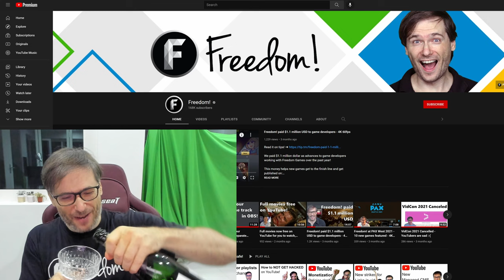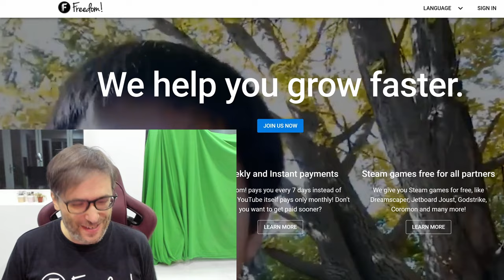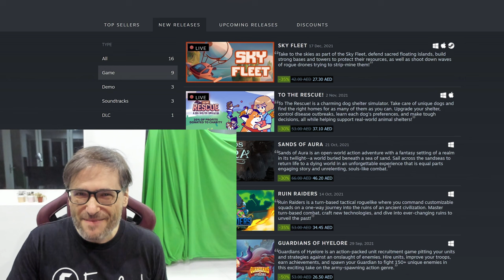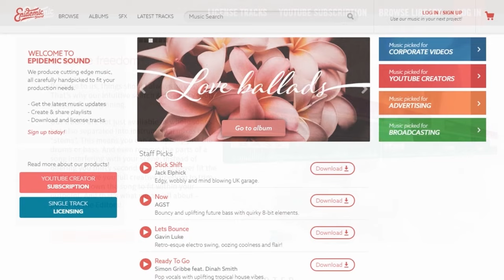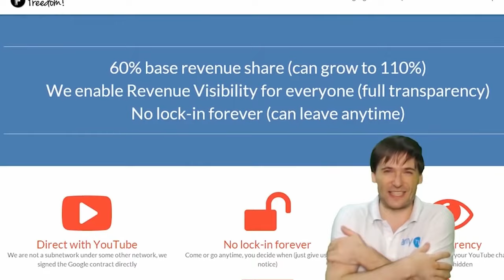Merry Christmas 2021 Freedom! Family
A shiny new 2022 starts in a week!

Merry Christmas 2021, Freedom! Family, from all of us at Freedom! Talent, Freedom Games, Freedom! Music and more to come :-)

▼ Chapters
0:00 - Merry Christmas 2021
0:37 - Enjoy the holidays!
0:49 - What are your favorite moments in 2021?
1:03 - What George is looking forward to
3:13 - Freedom! Mission Statement

▼ Links
We help you grow faster!

▼ Freedom Games - Published so far on PC!

Note: We did not publish Airborne Kingdom on PC, but here it is on Epic!

▼ Freedom Games - Published so far on Nintendo Switch!

▼ Freedom Games - Published so far on Sony PlayStation!

▼ Freedom Games - Published so far on Microsoft Xbox!

▼ Freedom Games - Publishing soon!

▼ Freedom! Writers

▼ Freedom! Talent

▼ 4K Recording Hardware
George recorded and edited this video at 4K!

Record at: 4K (3840 x 2160) 60fps
Record with: OBS, Nvidia Broadcast, Nvidia ShadowPlay
Record to: Crucial P2 1TB 3D NAND NVMe PCIe M.2 SSD
Webcam: Logitech Brio
Monitor: 4K 144Hz, Asus XG27UQ ROG Strix 27” HDR, IPS, 1ms
Graphics card: EVGA GeForce RTX 3080 Ti XC3, 12GB GDDR6X, 10,240 CUDA cores, 384 bit, 12G-P5-3955-KR
Edit with: DaVinci Resolve 17 (free)